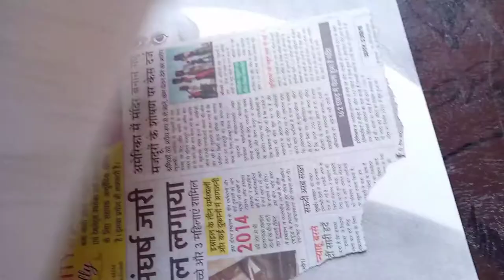draw a realistic portrait (Olympic medalist Bajrang Punia ji)❤️❤️🔥